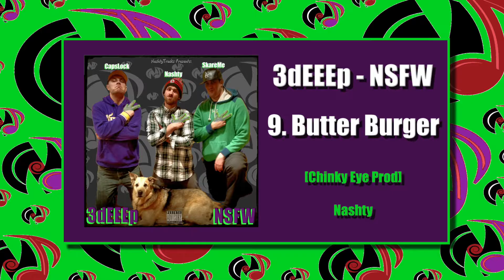3dEEEp - Butter Burger